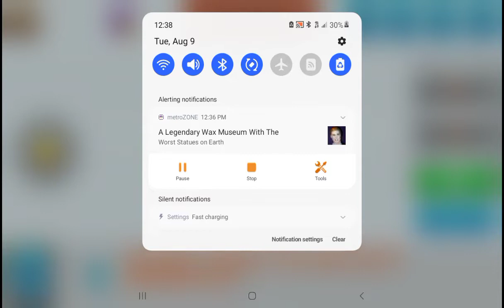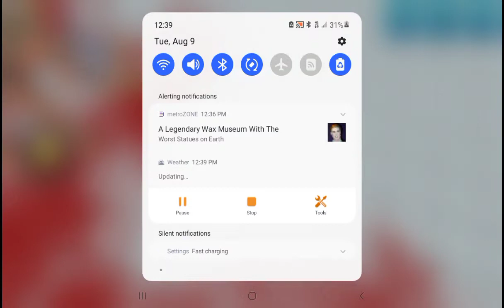August 9, 2022